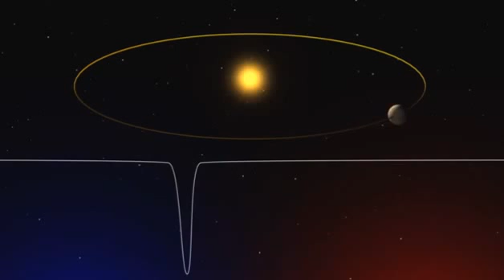The radial velocity method | Exoplanet Tau Boötis b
Planet Discovery , Technology Documentary, Science Discovery
This channel I want to upload  Science and Technology Discovery.
The radial velocity method,  Exoplanet Tau Boötis b, Geographic Planet , Exoplanet Confirmed, planet of extragalactic origin, Space Discovery Video, Sky Discovered, Star Documentary Videos, TechVideo2016,

The radial velocity method of detecting exoplanets looks for tiny backwards and forwards motion of the central star, due to the changing direction of the gravitational pull from an (unseen) orbiting exoplanet. If the star is moving towards us its spectrum is blueshifted, and redshifted correspondingly when it moves away from us. By looking for regular shifts in the spectrum of the star — and so measuring any velocity changes — any periodic effects due to the influence of a companion can be seen.
Credit: ESO/H. Zodet